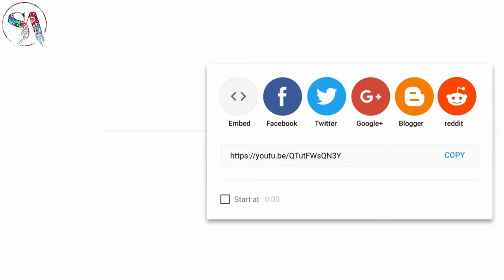Lord Jesus Christ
I hope you liked this Sketch

Please share as much as you can